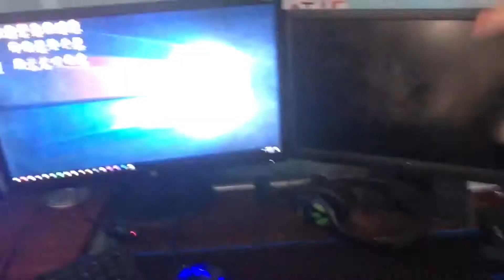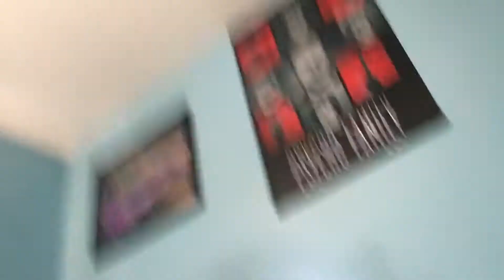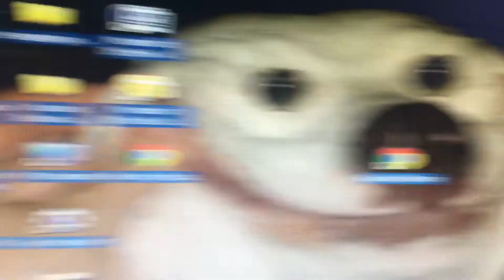ARE TRAMPOLINE VIDEOS BACK!?!?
HOPE you guys like this video and all the other videos SUSBSCRIBE for more content and piece out!!!